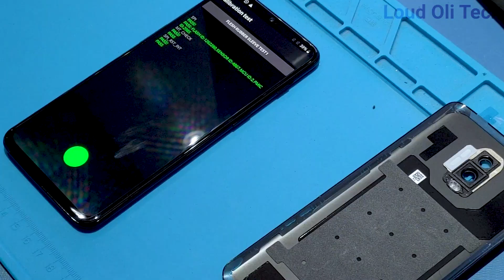What's inside a OnePlus Mobile in Tamil - Loud oli Tech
This video shown about what's inside oneplus mobile.We explained everything inside a mobile. Like Mother Board, and Other modules inside a mobile.